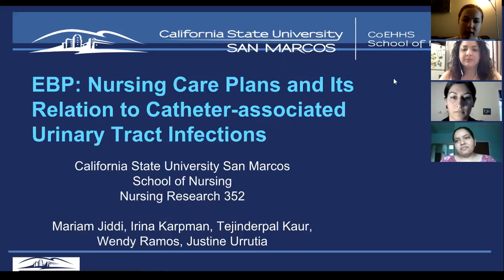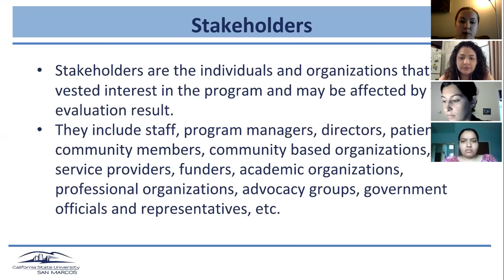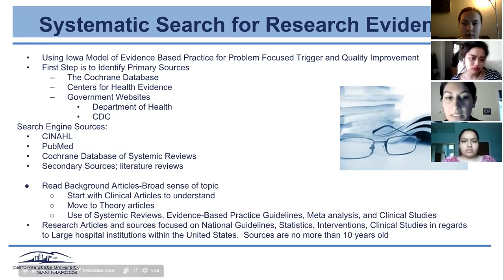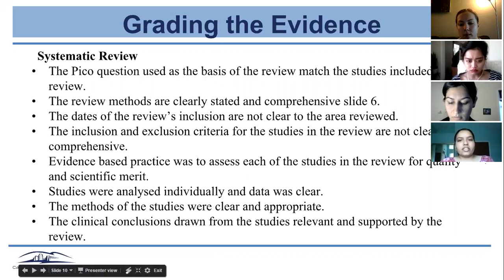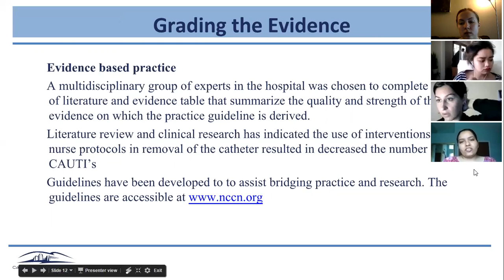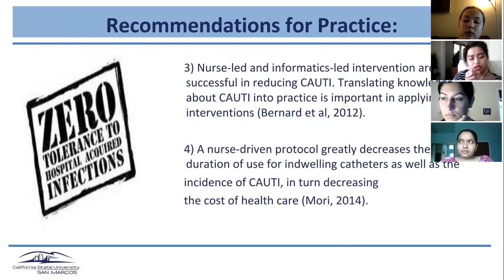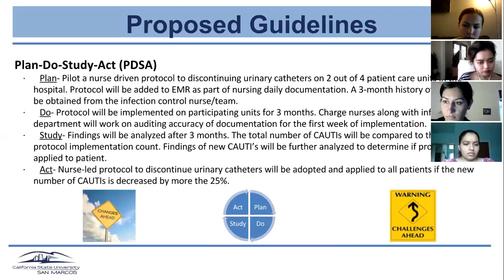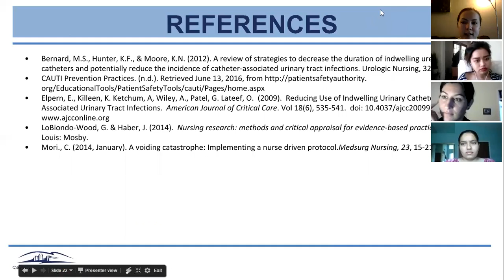EBP: Nursing Care Plans and Its Relation to Catheter-associated Urinary Tract Infections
California State University San Marcos
School of Nursing
Nursing Research 352

Mariam Jiddi, Irina Karpman, Tejinderpal Kaur,
Wendy Ramos, Justine Urrutia

References:
Bernard, M.S., Hunter, K.F., & Moore, K.N. (2012). A review of strategies to decrease the duration of indwelling urethral  catheters and potentially reduce the incidence of catheter-associated urinary tract infections. Urologic Nursing, 32(1), 29
Elpern, E., Killeen, K. Ketchum, A, Wiley, A., Patel, G. Lateef, O.  (2009).  Reducing Use of Indwelling Urinary Catheter and Associated Urinary Tract Infections.  American Journal of Critical Care. Vol 18(6), 535-541.  doi: 10.4037/ajcc2009938.
LoBiondo-Wood, G. & Haber, J. (2014).  Nursing research: methods and critical appraisal for evidence-based practice (8th ed.), St. Louis: Mosby.
Mori., C. (2014, January). A voiding catastrophe: Implementing a nurse driven protocol.Medsurg Nursing, 23, 15-21